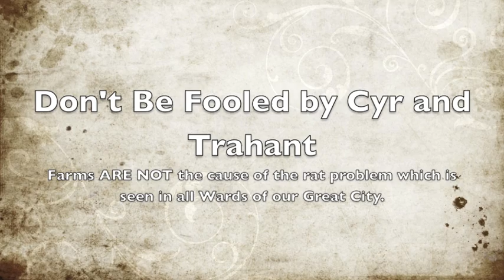Save The Food Project Farm at Ingalls School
Councilors Cyr and Trahant have asked that the School Committee shut down this farm that produces 30,000 pounds of food and 45 summer jobs. The food feeds people in the shelters, at our farmer's market, and in the CSA shares for residents of Lynn. Farms DO NOT cause rats, yet that is what the councilor's main argument is. Urge the Lynn School Committee to save the farm at Ingalls School.